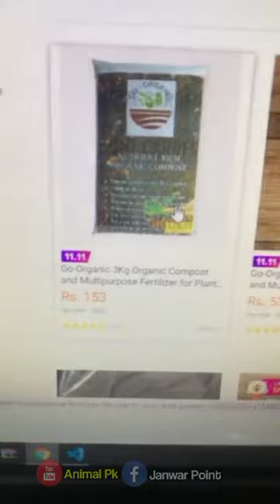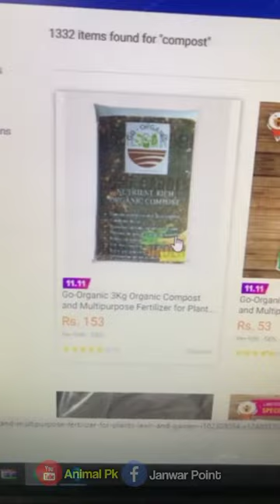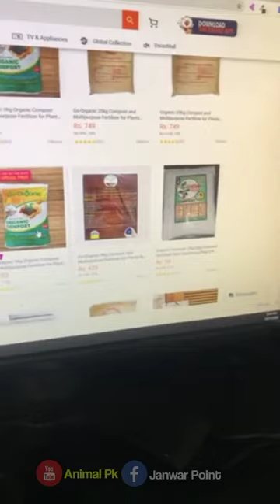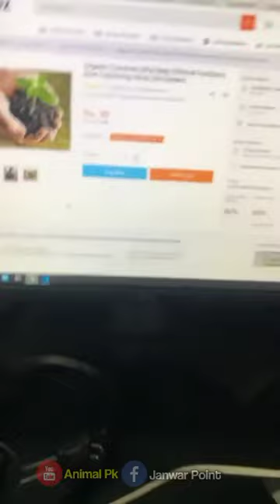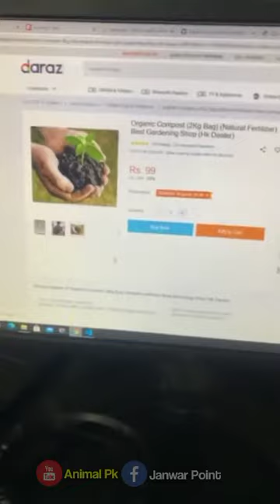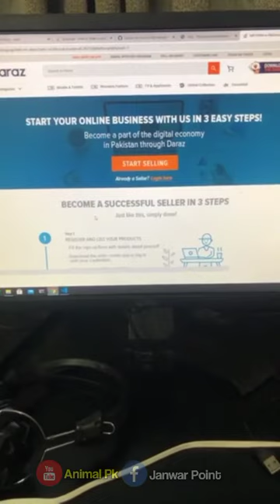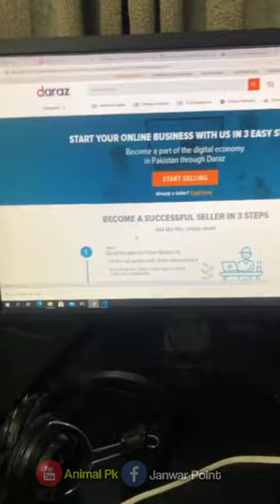Easy Way To Earn Money At Home | How to Earn Money From Animal Dung | Earn Money Easy Tips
Earning Money With Daraz Pakistan